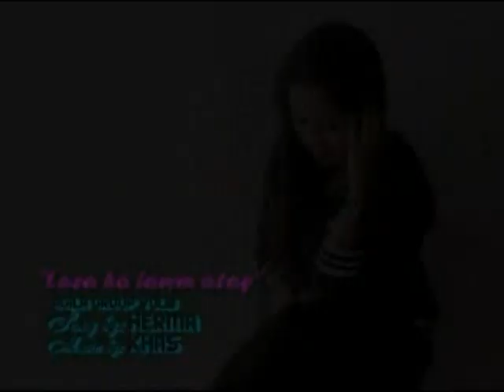TAUSUG SONG LASA HA LAWM ATAY - HERMA || Tausug love song Hits 2020 || NARHIDZ MUSIC